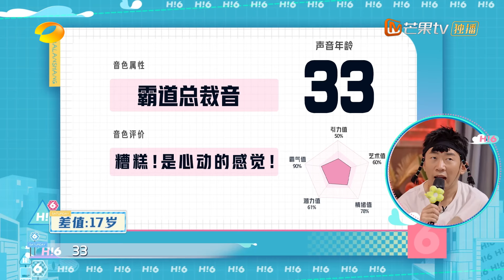【精彩看点】 罗云熙星辰音情话苏倒全场 丁程鑫调皮挑战百岁老人音｜你好星期六 Hello Saturday Highlights丨MangoTV